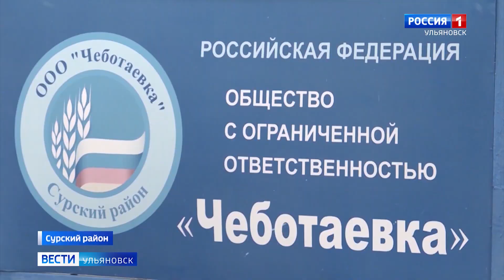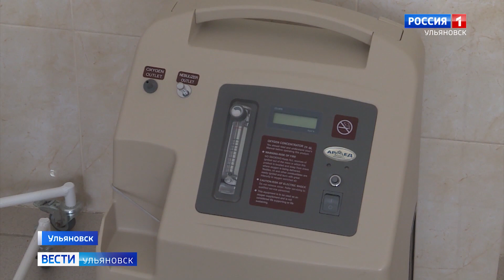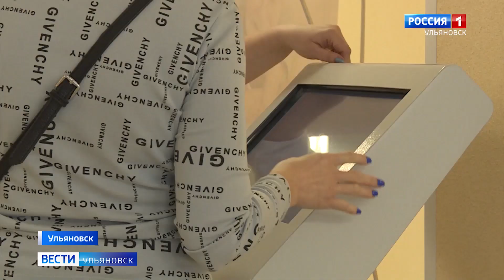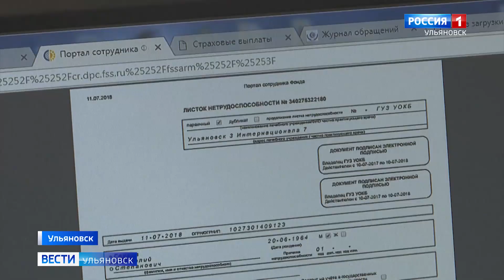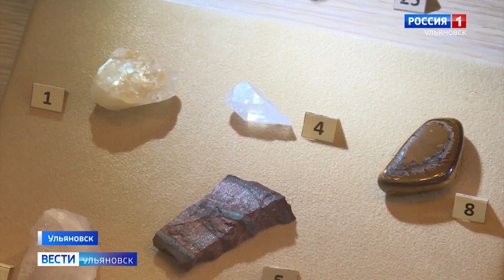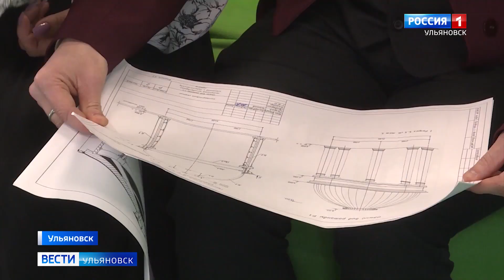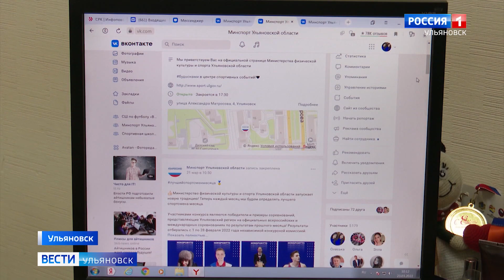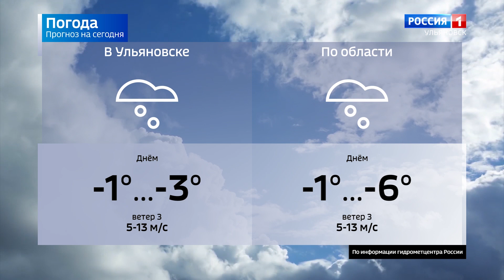Выпуск программы "Вести-Ульяновск" - 28.03.22 - 9.00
Санкции не страшат.. Фермеры Сурского района увеличивают объемы производства. Секретами успеха фермер из Чеботаевки поделился с Артемом Петровым.

Два миллиона - на восстановление родников и очистку русла Свияги. Какие работы запланированы?

Доказано: коронавирус поражает сердечно-сосудистую систему. Рекомендации специалистов в репортаже Эллы Шаховой